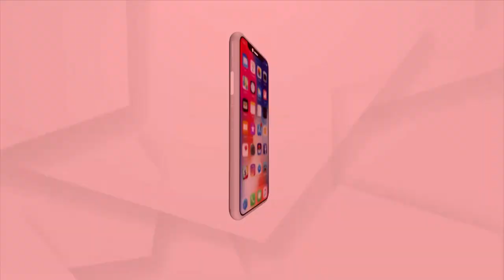Cuttack: Chhatra Bazaar Bridge Collapsed, why no action is being taken against the Contractor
Question arises as to why no action is being taken against the contractor after the bridge collapsed in Cuttack's Chhatra Bazaar.